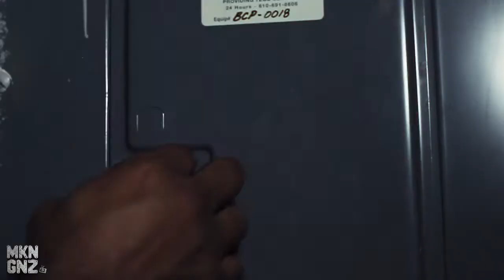MKN GNZ Tv - Episode 7 Introducing Coach Tev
Introducing Tevrin Brandon one of Mettle Movements first strength coaches and new business partner. In this episode we discuss Coach Tev's football background including his transitions from high school to the pro's!

MKN GNZ Tv helps promote a positive culture and the importance of looking back and appreciating your journey: the start, the come up, and most of all, harnessing every milestone in the journey in order to live your dream...all as a result of following PASSION. Andres, Mettle Movements, and this video series not only provides the public with information on helping clients' performance in the gym, but also on passing down life lessons to youth and other members by creating a culture that helps others embrace lifelong learning and living their best lives.